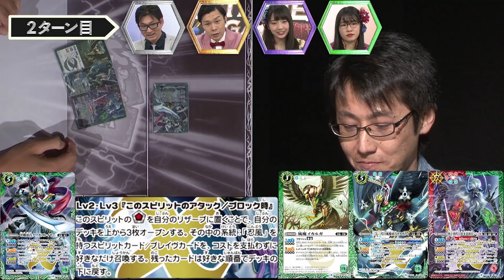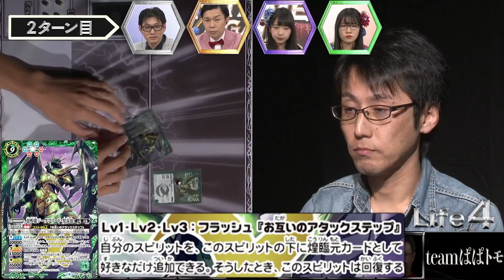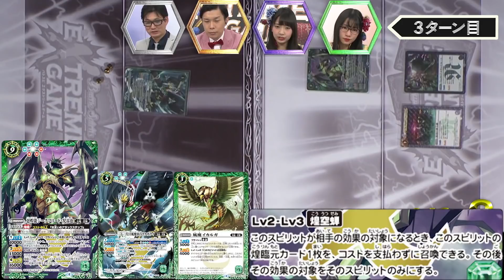【賞金100万円】バトスピ エクストリームゲーム #57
視聴者参加型カードバトルエンターテインメント番組「バトスピ エクストリームゲーム」の56話目を6月13日（水）より配信！
※毎週水曜 夜8時に更新予定！ＦＲＥＳＨ!にて先行配信されるので番組登録してください！
大人vs子どもの闘いが始まる。梅雨を吹き飛ばすような熱いバトルを見逃すな！！
バトスピのルールを知らない方はルール説明（初級編）をご確認ください。

～出演者～
喜山茂雄
岩井勇気
月野もあ
桜雪